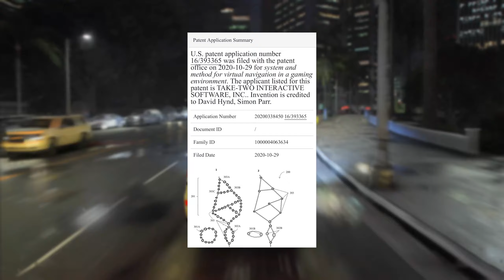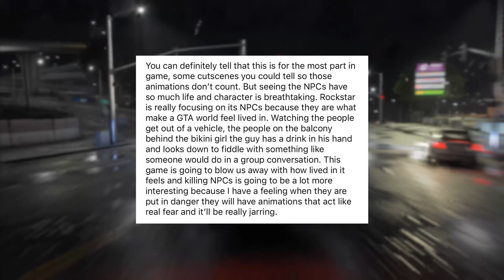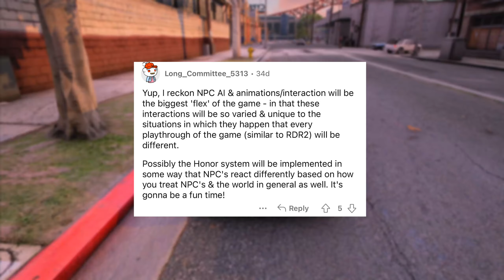GTA 6 AI WILL BE SO IMMERSIVE! Everything We Know!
GTA 6 AI WILL BE SO IMMERSIVE! Everything We Know! Here are all the new enhancements to the AI systems Rockstar is bringing to Grand Theft Auto 6. This is everything we know from the leaked footage/GTA 6 leaks from 2022 and the trailer regarding the NPCs and behavior and details.

ABOUT GTA VI

Grand Theft Auto VI heads to the state of Leonida, home to the neon-soaked streets of Vice City and beyond in the biggest, most immersive evolution of the Grand Theft Auto series yet. Coming 2025 to PlayStation 5 and Xbox Series X|S.